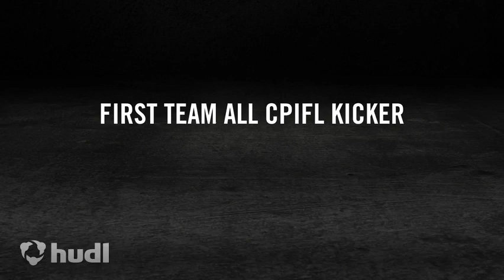Ernesto Lacayo Wichita Wild 2014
2014 1st Team All CPIFL Kicker
2014 CPIFL Champion